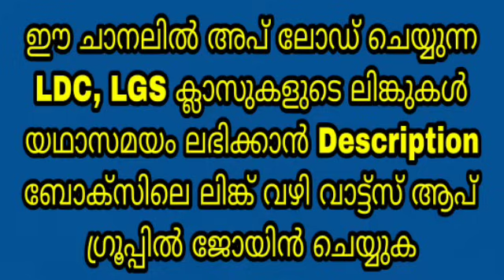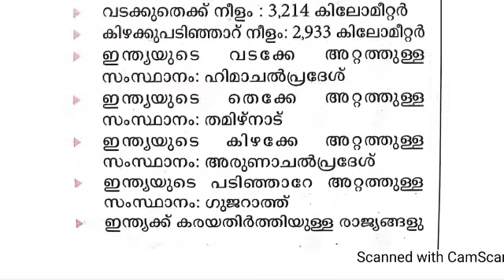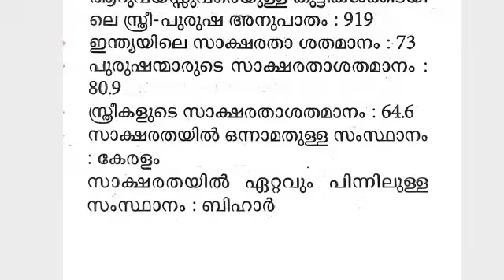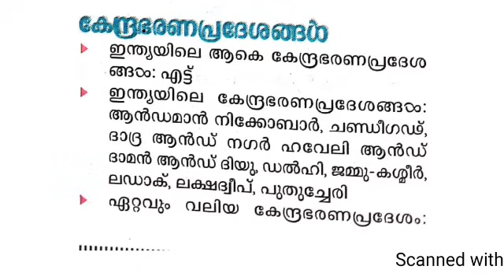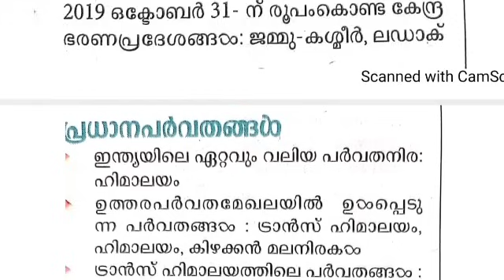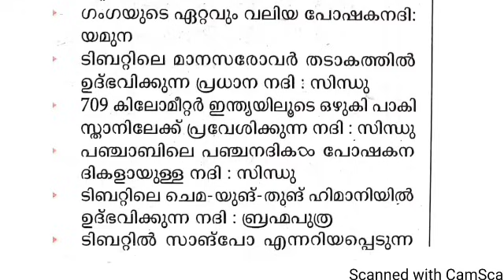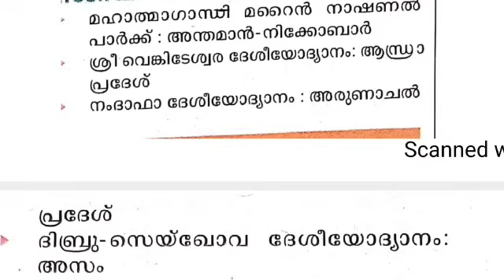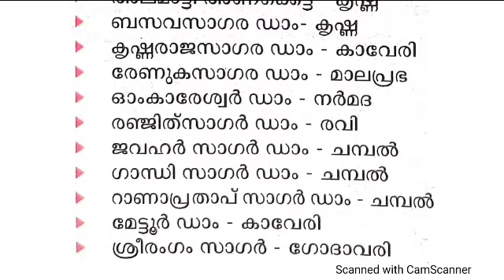UNIVERSITY LGS MAIN EXAM - ഇന്ത്യ അടിസ്ഥാന വിവരങ്ങൾ - 07.02.2024 ന് പരീക്ഷയിൽ ചോദ്യങ്ങൾ ഉറപ്പ്